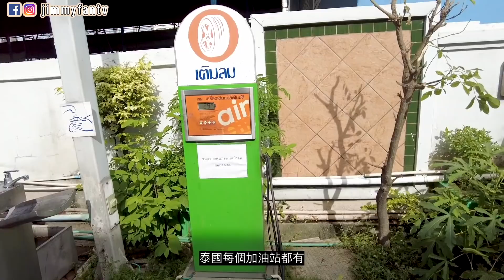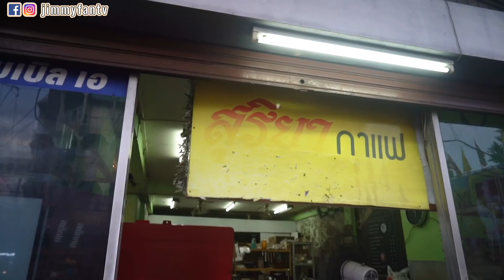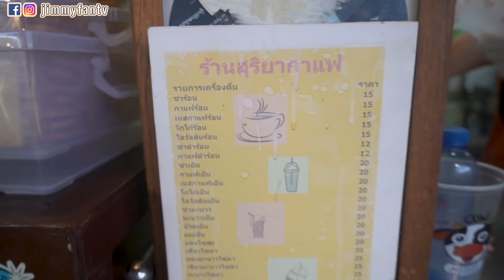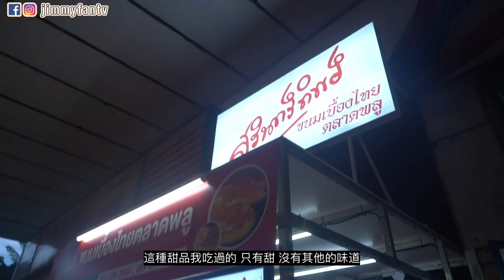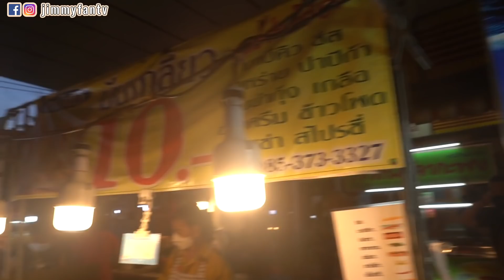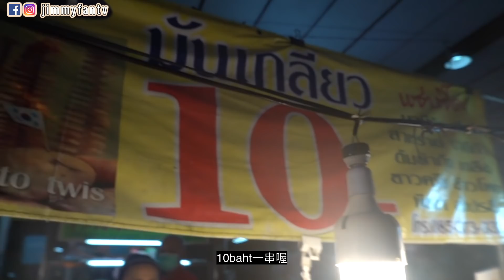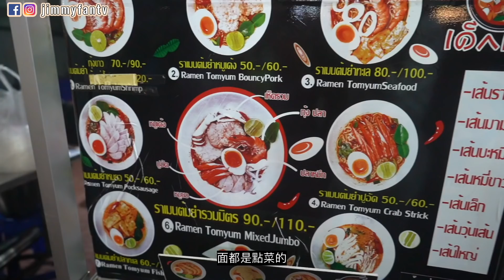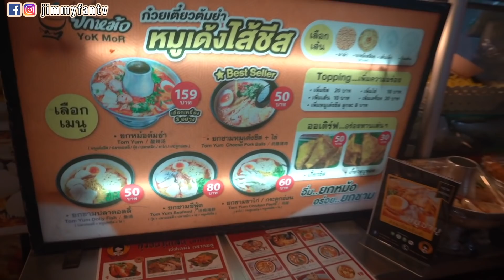曼谷生活vlog|Phlu Market越到晚上越熱鬧，超豐富的路邊攤，花一個禮拜都吃不完的街頭美食|泰國夜市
拍攝地點：Talat Phlu (Phlu Market)